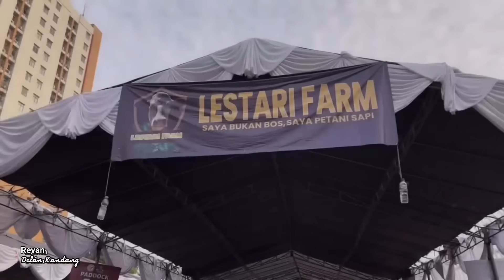BONGKAR SAPI KURBAN TERBESAR 2024, menangis berpisah dgn keeper😭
yg ingin di  liput kandangnya :
revan dolan kandang: 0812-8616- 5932